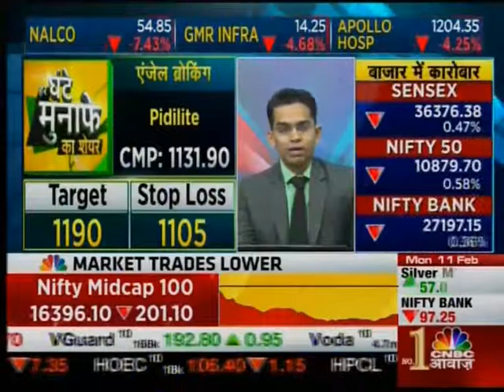ANGEL BROKING CA 110219